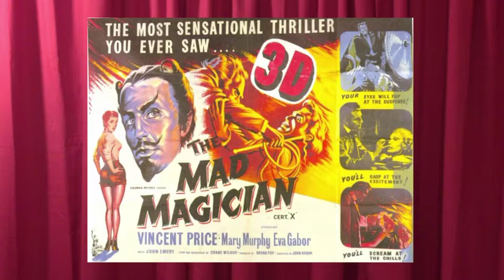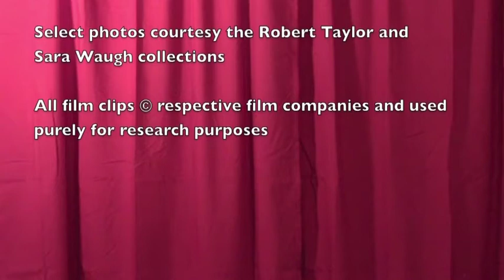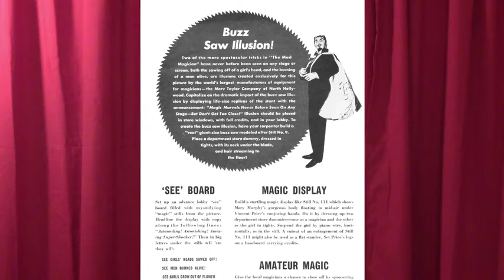The Fantastic Films of Vincent Price #32 - The Mad Magician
In this episode Dr. Gangrene takes a look at the 1954 3D film, The Mad Magician. Price plays Don Gallico, a would-be stage magician who has his first performance interrupted by his boss, Mr. Ormond. Gallico is a prop designer in his day job, and his contract states any devices created by Gallico are property of Ormond, including his newest and grandest trick, The Lady and the Buzzsaw. Seems Ormond also stole Gallico's wife, and in a fit of rage Gallico tries out the buzzsaw on his boss - permanently. Gallico goes on a murderous rampage, off ing those who have wronged him…

About this series:
Dr. Gangrene, Physician of Fright and Award-winning Nashville-based TV Horror Host, explores the films of the merchant of menace, Vincent Price, in chronological order from first to last, approaching them from a scholarly perspective, offering commentary, review and criticism.